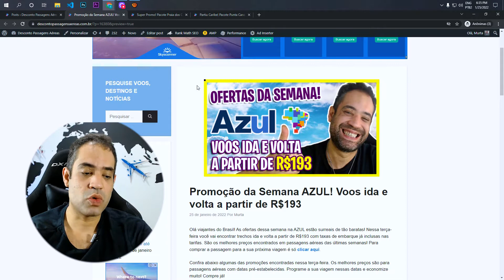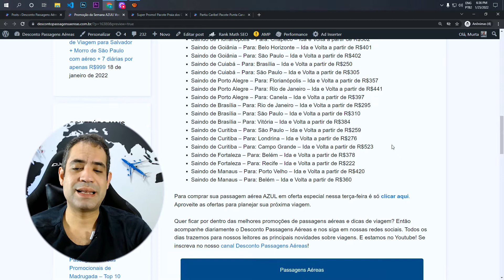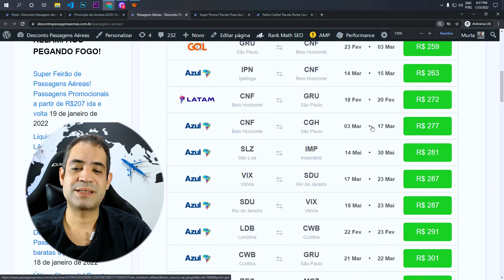MEGA PROMOÇÃO AZUL DA SEMANA! APENAS R$193 VOOS IDA E VOLTA! É HOJE: 25/01/2022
Olá viajantes do Brasil! As ofertas dessa semana na AZUL estão surreais de tão baratas! Nessa terça-feira você vai encontrar trechos ida e volta a partir de R$193 com taxas de embarque já inclusas nas tarifas. São os melhores preços encontrados em passagens aéreas das últimas semanas! Para comprar a passagem para a sua próxima viagem é só clicar aqui.

Confira abaixo algumas das promoções encontradas nessa terça-feira. Os melhores preços são para passagens aéreas com datas pré-estabelecidas. Programe a sua viagem nessas datas e economize muito!

Saindo de Mossoró – Para: Natal – Ida e Volta a partir de R$193
Saindo de São Paulo – Para: Rio de Janeiro – Ida e Volta a partir de R$215
Saindo de São Paulo – Para: Cuiabá – Ida e Volta a partir de R$323
Saindo de São Paulo – Para: Belo Horizonte – Ida e Volta a partir de R$255
Saindo de Vitória – Para: Rio de Janeiro – Ida e Volta a partir de R$260
Saindo de Vitória – Para: Belo Horizonte – Ida e Volta a partir de R$358
Saindo de Belo Horizonte – Para: Goiânia – Ida e Volta a partir de R$435
Saindo de Recife – Para: João Pessoa – Ida e Volta a partir de R$245
Saindo de Recife – Para: Maceió – Ida e Volta a partir de R$305
Saindo de João Pessoa – Para: Recife – Ida e Volta a partir de R$241
Saindo de Salvador – Para: São Paulo – Ida e Volta a partir de R$473
Saindo de Florianópolis – Para: Porto Alegre – Ida e Volta a partir de R$357
Saindo de Florianópolis – Para: Chapecó – Ida e Volta a partir de R$302
Saindo de Goiânia – Para: Belo Horizonte – Ida e Volta a partir de R$401
Saindo de Goiânia – Para: São Paulo – Ida e Volta a partir de R$402
Saindo de Cuiabá – Para: Brasília – Ida e Volta a partir de R$250
Saindo de Cuiabá – Para: São Paulo – Ida e Volta a partir de R$305
Saindo de Porto Alegre – Para: Florianópolis – Ida e Volta a partir de R$357
Saindo de Porto Alegre – Para: Rio de Janeiro – Ida e Volta a partir de R$441
Saindo de Porto Alegre – Para: Canela – Ida e Volta a partir de R$397
Saindo de Brasília – Para: Rio de Janeiro – Ida e Volta a partir de R$295
Saindo de Brasília – Para: São Paulo – Ida e Volta a partir de R$310
Saindo de Brasília – Para: Vitória – Ida e Volta a partir de R$384
Saindo de Curitiba – Para: São Paulo – Ida e Volta a partir de R$259
Saindo de Curitiba – Para: Londrina – Ida e Volta a partir de R$276
Saindo de Curitiba – Para: Campo Grande – Ida e Volta a partir de R$523
Saindo de Fortaleza – Para: Belém – Ida e Volta a partir de R$378
Saindo de Fortaleza – Para: Recife – Ida e Volta a partir de R$222
Saindo de Manaus – Para: Porto Velho – Ida e Volta a partir de R$420
Saindo de Manaus – Para: Belém – Ida e Volta a partir de R$360
Para comprar sua passagem aérea AZUL em oferta especial nessa terça-feira é só clicar aqui. Aproveite as ofertas para planejar sua próxima viagem.